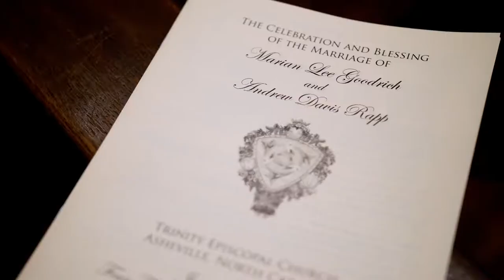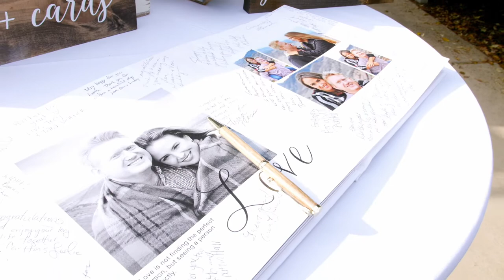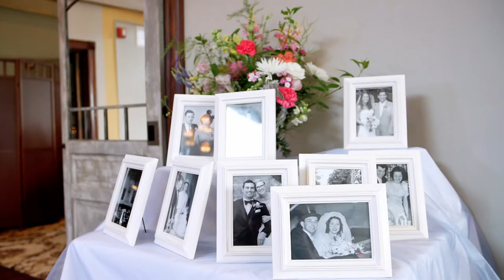Marian + Drew - Highlight Video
Marian + Drew
Ceremony - Trinity Episcopal, Asheville, NC
Reception - Asheville Country Club